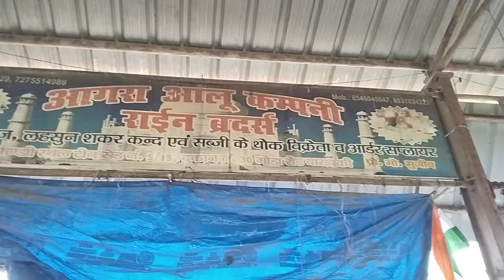आज इन सब्जियों में आग लग चुकी है 22 अगस्त 2024🧅 onion rate today🧅pyaj ka bhav🍆 adrak ka bhav🍅 mirchi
shafeeq Mohammad 🙏safik Mohammed
delhi sabji mandi rate today
aloo bhav today
delhi sabji mandi
rahim nagar Lucknow
22 August 2024 ka tamatar ka bhav
adrak Ginger
22 August 2024 ke sabji mandi ke bhav up
ytmedia farrukhabad mandi bhav
ajadpur Mandi Delhi
aalu tamatar
Barabanki news
Barabanki ki news
Mandi news
Ginger rate down
adrak bhav
ginger price today
azadpur mandi
ginger wholesale market
mandi bhav
adrak
adrak bajar bhav 2023
ginger market rate 2023
adrak
ginger
gingerrate
sabjimandibhav
Barabanki Mandi ki adrak ka bhav
Barabanki Mandi ki Adrak ka rate
sabji ka bhav
sabjiyon ke bhav jaipur
sabjiyo ke taaja bhav
sabzi ka bhav
dhaan ka bhav
sabjiyon ke bhav jaipur mandi
aaj ka bhav
kota me sabjiyo ke bhav
pyaaj ka bhav
mandi ka bhav
kakdi ka bhav
indore sabji mandi aaj ka bhav
bhindi ka bhav
aaj ka lahsun ka bhav
tamatar ka bhav
sabjiyo ke holsale mandi bhav
jaipur sabjiyo ke bhav bataiye
mandi bhav
ginger bhav,tomato bhav
mirchi bhav
kota sabji bhav
22 August 2024 ka tamatar ke bhav
mirchi bhav today
Barabanki sabji mandi
adrak rate today
अदरक बाज़ार भाव आजचे
adrak market